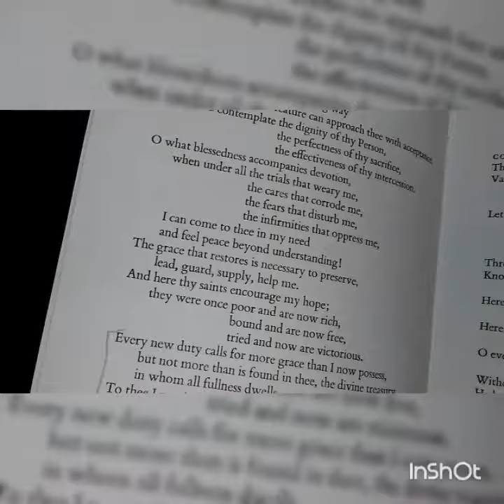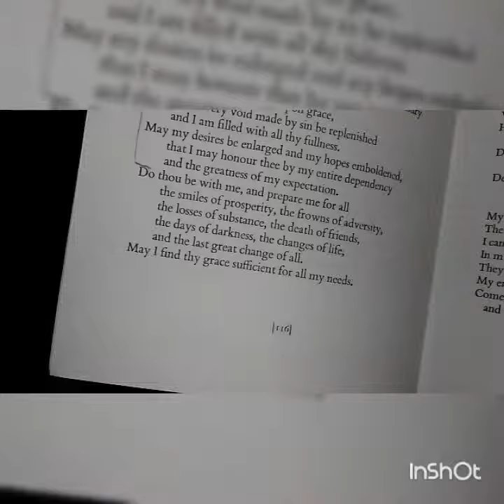Grace Active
A prayer for Grace to follow God into the unknown.